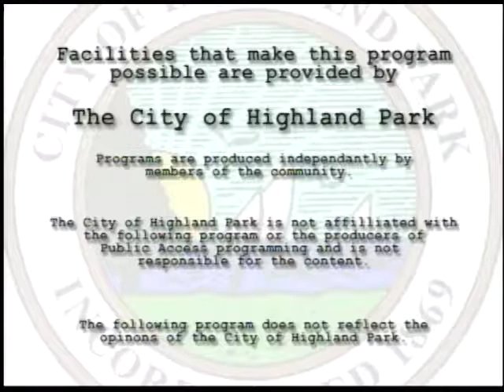30 Minutes with Joyce 11 20 2018